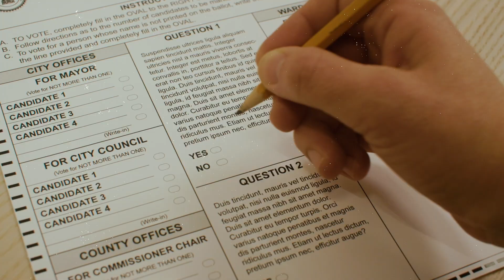Iowa Dems VBM 30 v2